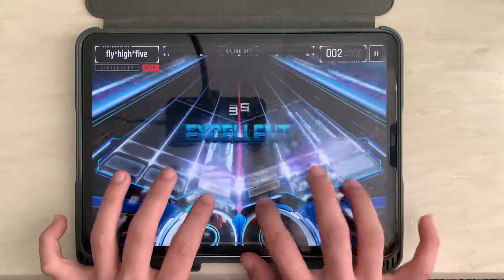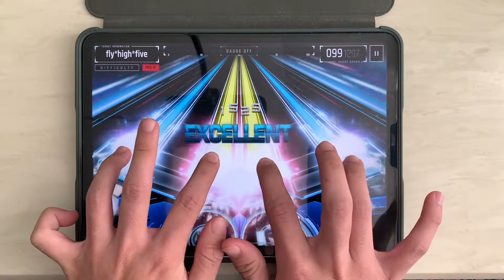[OverRapid] fly*high*five (PRO 17) MAXX 1000000 pts.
just for fun, man i can't handle the scratch notes

fly*high*five
6 KEY PRO17
Notes: 1595